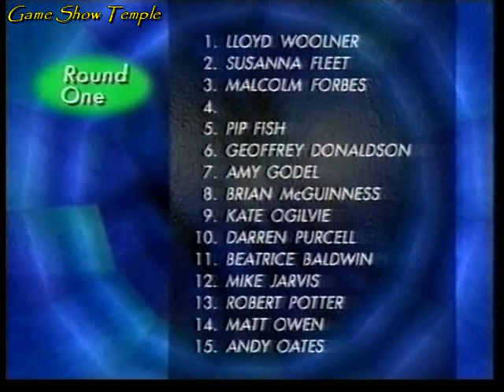Fifteen to One | December 29th, 1999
On this December 29th, 1999 episode of Fifteen to One with William G. Stewart, fifteen new players are all ready to face the ultimate general knowledge quiz to see if they can make it to the Grand Final at the end of the series, or if they can win the finals, can return on the next show just like Amy Godel at position 7, twice a previous winner and was on the Grand Finals a few weeks ago. Who proves to be the best today?

CHAPTERS
0:00 Opening and Leaderboard Updates
1:19 Round 1
7:22 Round 2
16:10 Final Round
25:01 Ending and Closing Credits